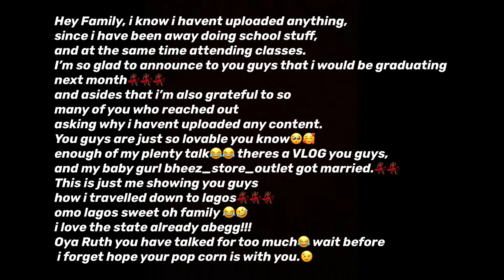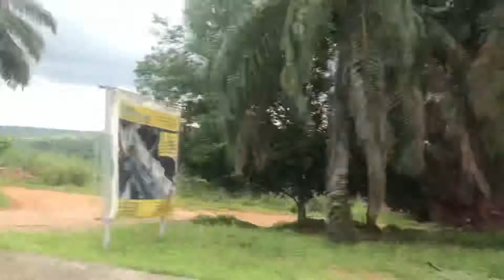TRAVEL VLOG: TRAVELING DOWN TO LAGOS STATE, NIGERIA FOR AN AMAZING EDO TRADITIONAL WEDDING CEREMONY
Hey family, today’s video is a vlog. And in today’s Vlog, I showed you guys my road trip, traveling down from Benin city to Lagos state. It was an amazing journey you guys, and I love Lagos state already. I hope y’all enjoy watching this Video as much as I enjoyed filming.🦋

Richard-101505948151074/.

🎵TRACK INFO

Song: Egzod- Departure (feat. evOke)

“He shall receive the blessing from the LORD, and righteousness from the God of his salvation.”